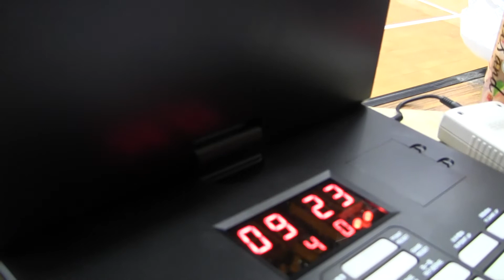元州農業 vs SNBC (第二節) 12NOV2017STL9PM